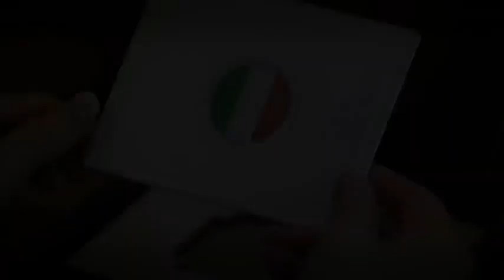Scolpito nel vetro Vitrum - Bricoportale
La lavorazione del vetro Vitrum per la produzione di placche di comandi elettrici di alta gamma.

Iscrivendovi alla Newsletter di Bricoportale.it su riceverete mensilmente utili e approfonditi articoli sul mondo del fai da te.